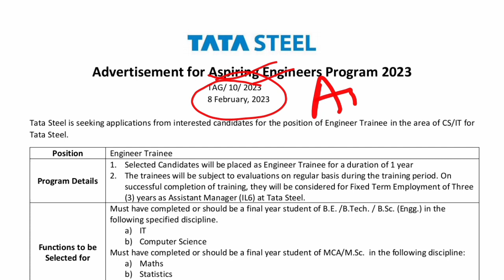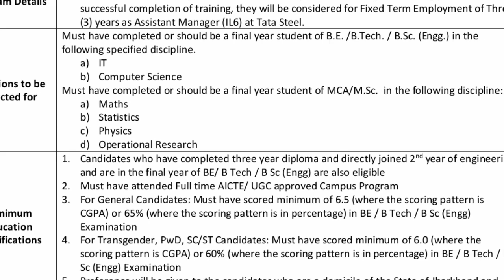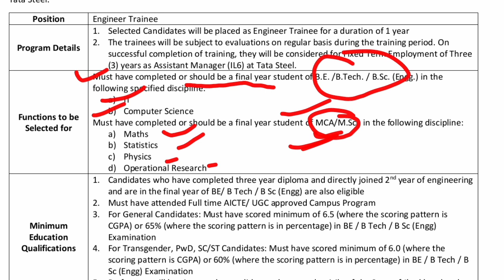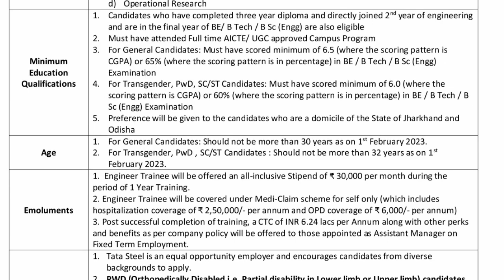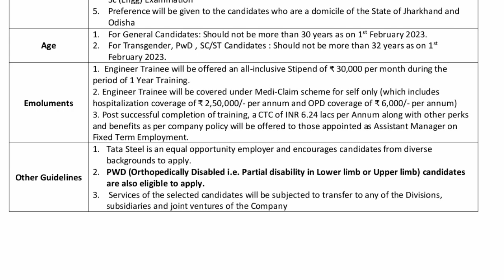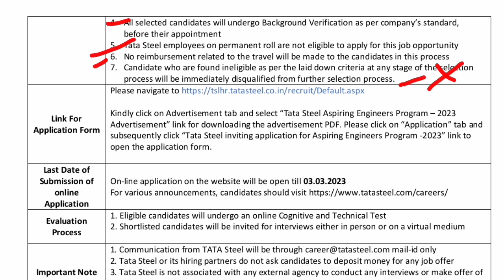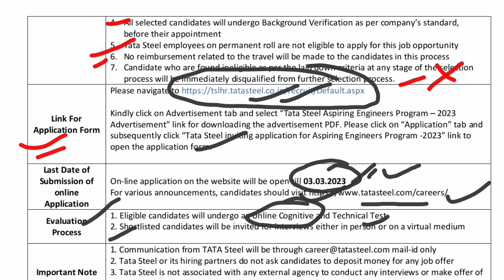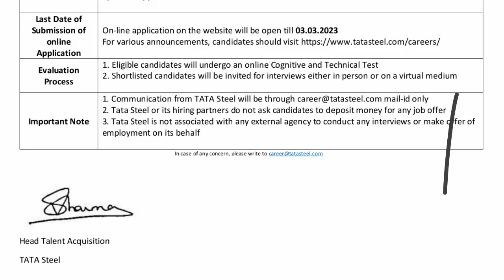TATA STEEL RECRUITMENT 2023 || TATA STEEL Aspiring Engineers Program 2023 || TATA STEEL AEP 2023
TATA STEEL Aspiring Engineers Program 2023
TATA STEEL AEP 2023